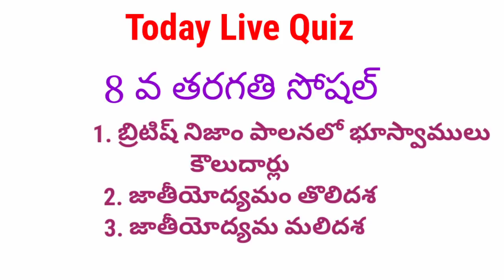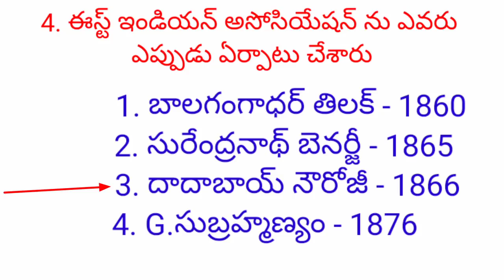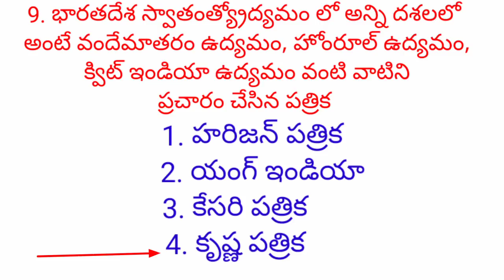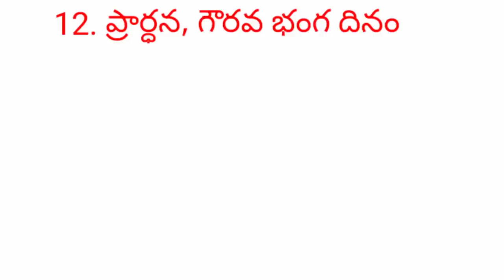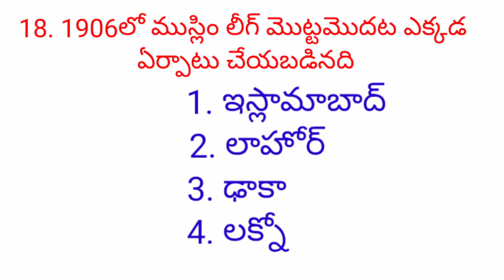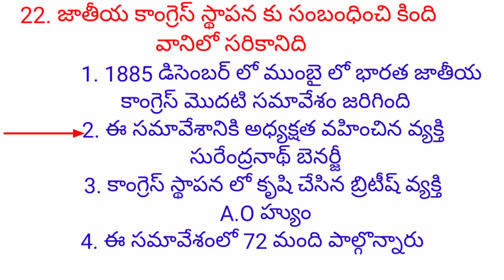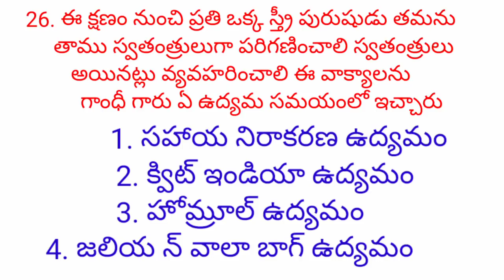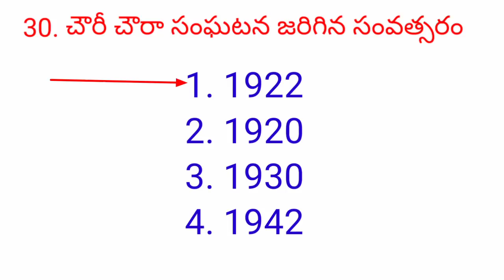8 వ తరగతి సోషల్ || tet-Dsc ||live quiz